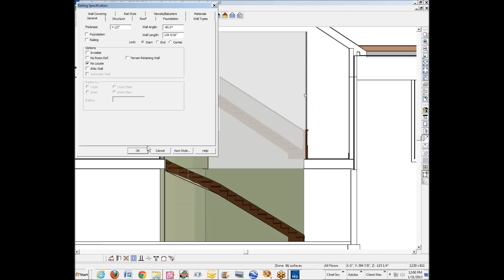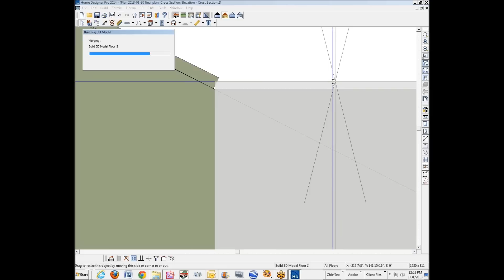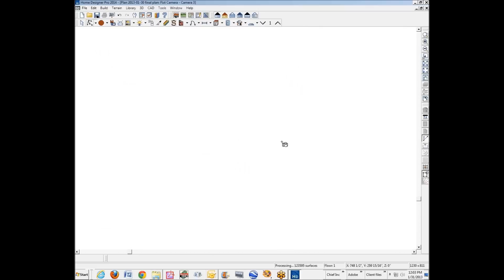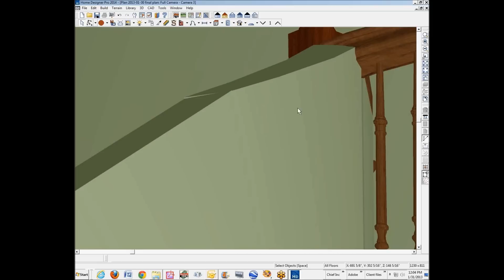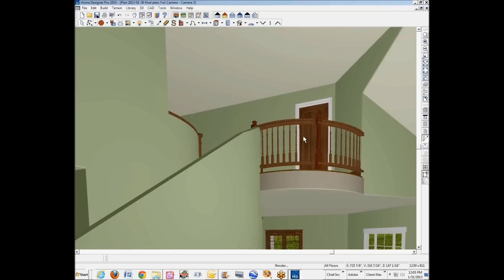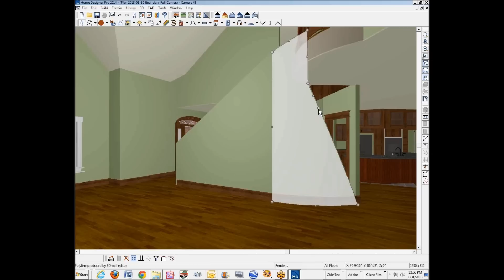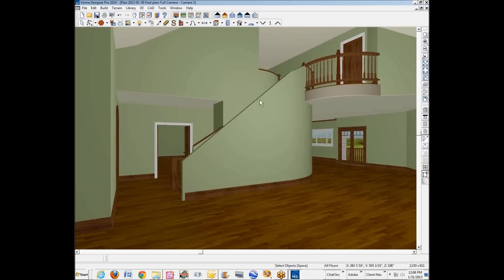Wall Poly-Line Problem at a curved stair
Home Designer Pro 2014 stair rail wall problem